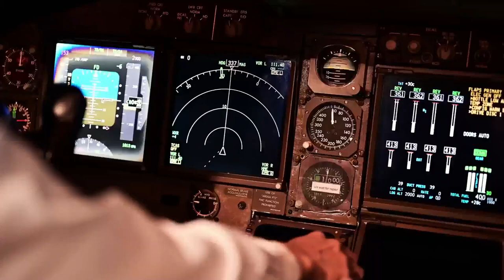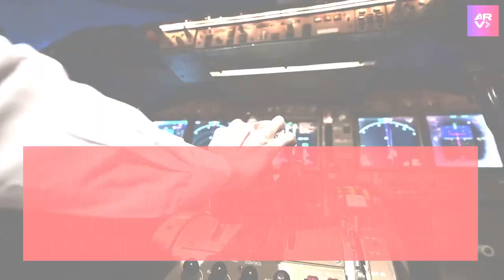Piloto aterriza de emergencia porque una cobra venenosa avanzaba por su cuerpo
Video oficial de Al Rojo Vivo. Un piloto en Sudáfrica hizo un aterrizaje de emergencia después de descubrir que una cobra altamente venenosa avanzaba por su cuerpo. Esta especie de cobra es considerada una de las más peligrosas de África de por la potencia de su veneno.